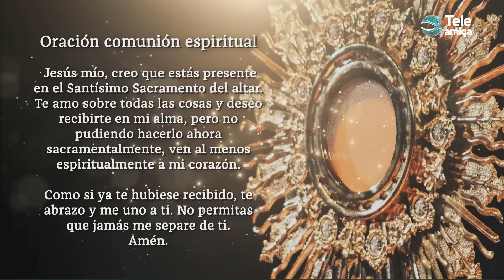MISA de Hoy ⛪ Martes 6 de Agosto de 2024 en Teleamiga